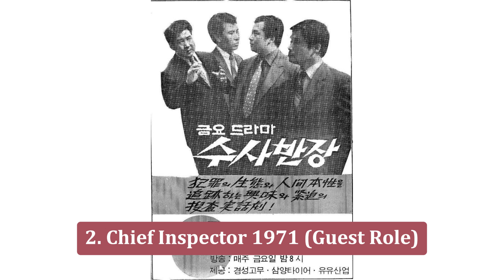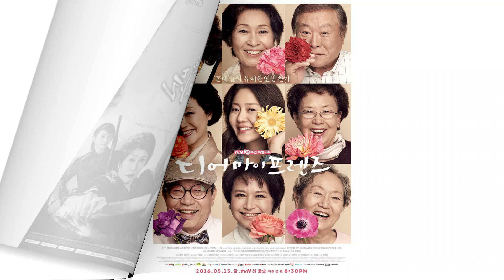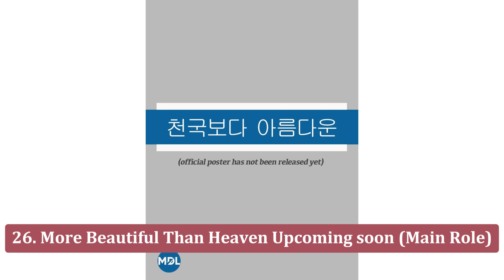All Dramas and Movies of Kim Hye Ja | Kim Hye Ja (1969-2023)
Kim Hye-ja is a South Korean actress and humanitarian. Best known to South Korean audiences as the archetypal mother figure in popular television series such as Country Diaries, What Is Love?, My Mother's Sea and Roses and Beansprouts. In all, Kim Hye Ja starred in 26 dramas and 6 movies from 1969 to 2023. (Source: Wikipedia; edited by SE Review)